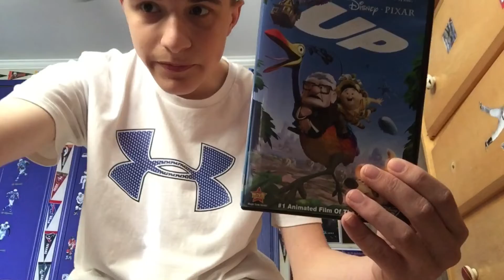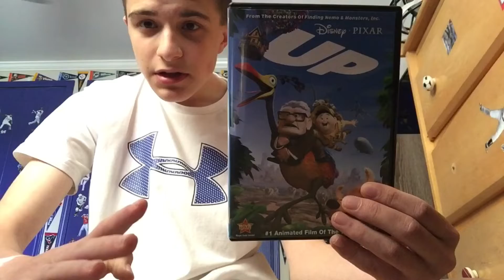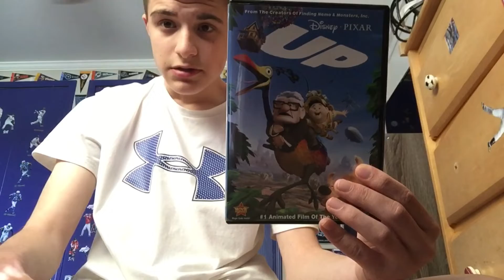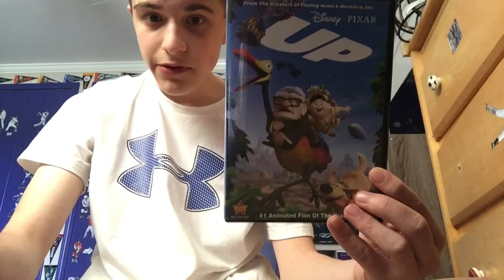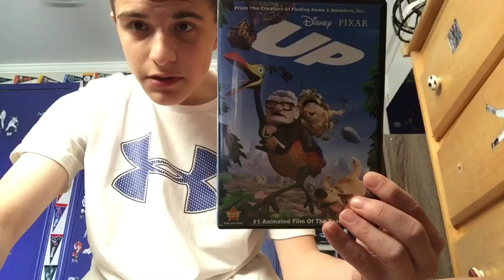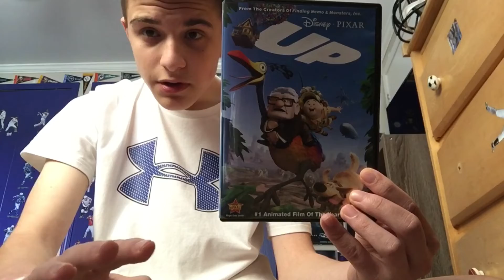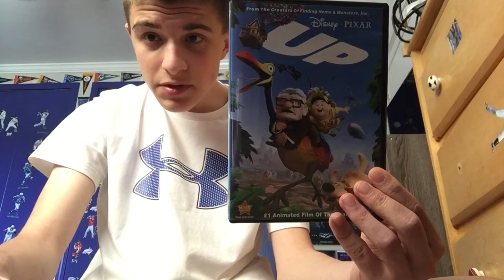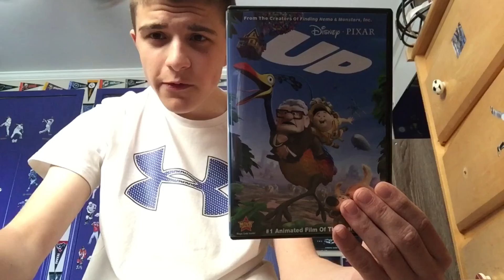Up Movie Review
In preparation for Toy Story 4 I’m gonna be reviewing as many Pixar movies as I can that I haven’t reviewed.
Here is my review of the 10th Pixar Film Up